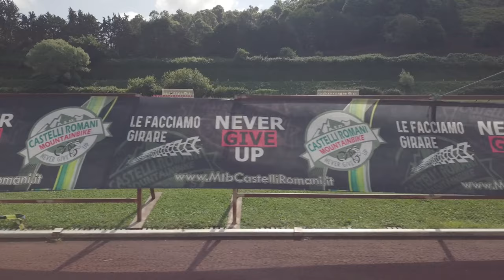Cicloturistica de Castelli Romani 2023